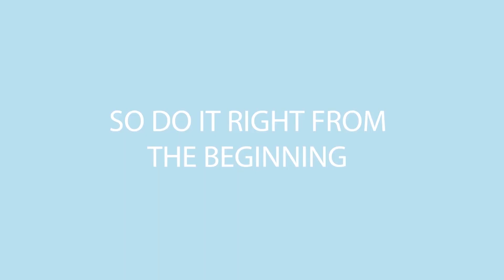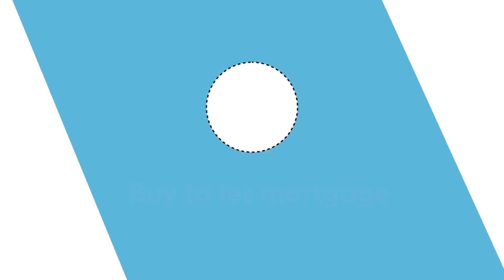হোমঅফিস হতে এসাইলাম পাওয়ার সংখ্যা বাড়ছে?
সরাসরি হোম অফিস হতেই এসাইলাম কেইস পেয়ে যাবেন এমন কদাচিত ঘটে।অধিকাংশ ক্ষেত্রেই আদালতের মাধ্যমে এসাইলাম কেইস এপ্রুভ হয়ে থাকে। তাও আগের চেয়ে এখন সরাসরি হোমঅফিস হতে এসাইলাম পাওয়ার সংখ্যা বরং বেড়েছে।